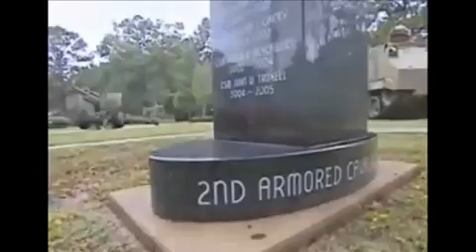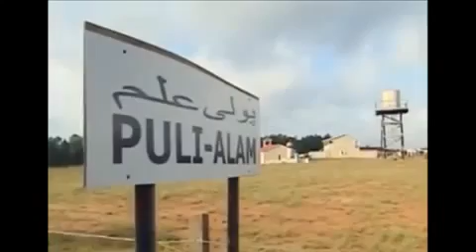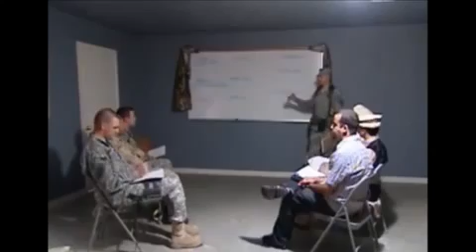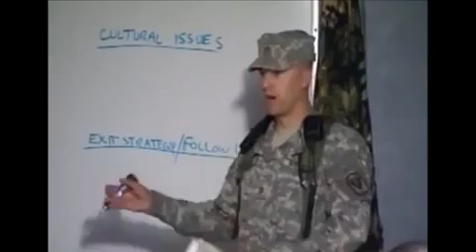Joint Readiness Training Center documentary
The Joint Readiness Training Center is focused on improving unit readiness by providing highly realistic, stressful, joint and combined arms training across the full spectrum of conflict (current.

O vídeo descreve as ações do Joint Readiness Training Center (JRTC), Fort Polk – Lousiana. Um batalhão de infantaria do Exército Brasileiro, enquadrado em uma brigada do Exército dos.

The battlefield of tomorrow will feature highly lethal and mobile weapons systems where violent combat will determine the victor. Combat medical units from the U.S. Air Force and Army train.